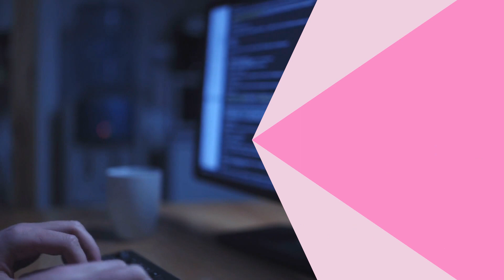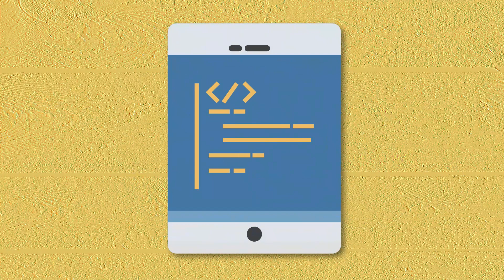What is Machine Learning ?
Machine Learning is a branch of Artificial Intelligence that teaches computers to complete tasks that previously could have only been done by a human being. To give you a rough idea, take a look at self-driving cars, real-time speech translation, and traffic forecasting – these are all applications of artificial intelligence and its capabilities.

Firstly, it’s important to understand that Machine Learning is a core sub-area of Artificial Intelligence – it is a method of data analysis that automates analytical model building. In simple words, it is the process of teaching a computer system to accurately make predictions based on data it is given. The objective is to get the system to automatically learn from the data, identify patterns, make decisions, and adjust actions accordingly with minimal human assistance.

With the increase in readily available data, cheap and powerful computational processing, and affordable data storage, the demand for and importance of Machine Learning has also rocketed. As a technology, its automated processes help analyze huge sums of data, ultimately easing the tasks of data scientists. It has changed the way of prepping, extracting, and interpreting data by replacing the traditional statistical procedures with adding automation sets of generic methods.

By producing accurate results and analyses through the development of efficient algorithms and data-driven models with real-time processing, Machine Learning has enabled computer science, statistics, as well as other emerging applications, to propel forward in their respective industries.

For more info on how machine learning and data analytics can grow your busiess,